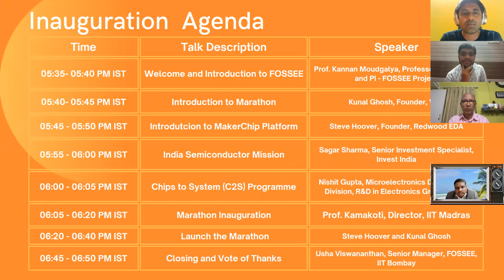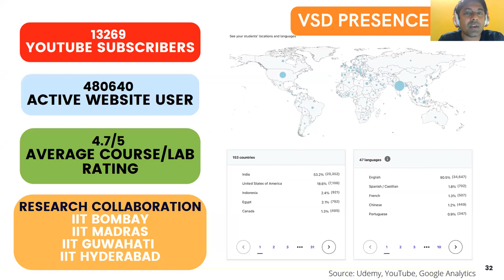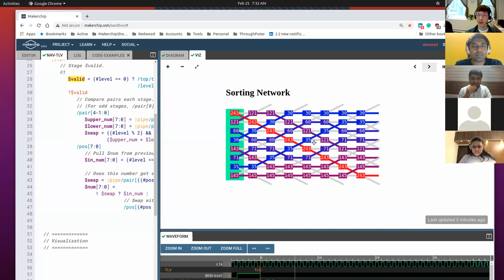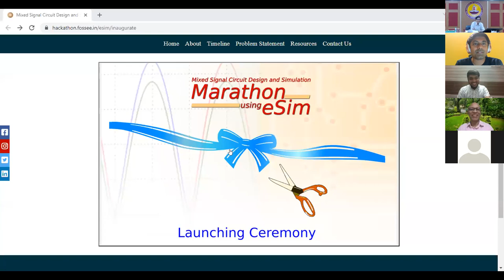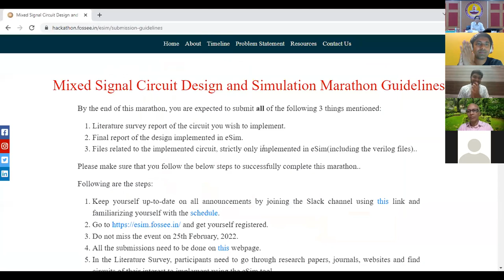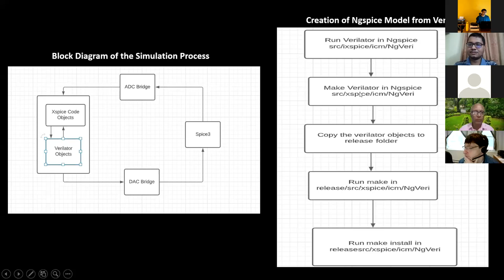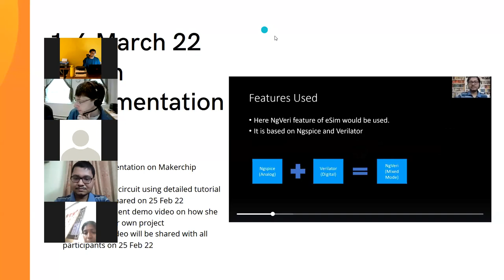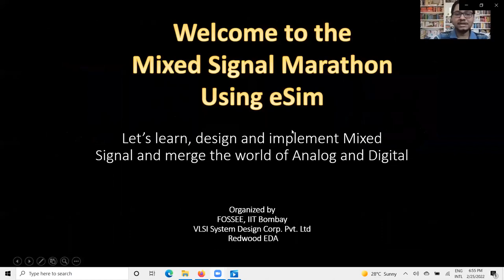Inaugural ceremony of the Mixed Signal Circuit Design and Simulation Marathon using eSim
The inaugural ceremony of this Marathon has distinguished guests and addresses by some of the Professors of various IITs. The IIT Madras director has also shared his views on circuit simulation.